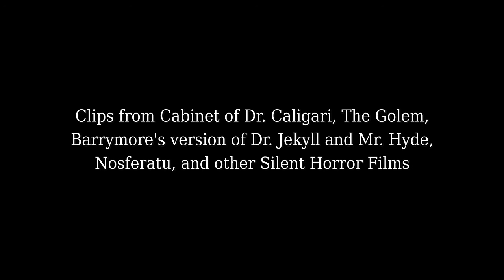brodo::the horror of it all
sound, visual fxs & edits by Brodo
video mashup based on The Horror of it all by Wombat Productions
clips from Cabinet of Dr. Caligari, The Golem, Barrymore's version of Dr. Jekyll and Mr. Hyde, Nosferatu, and other Silent Horror Films